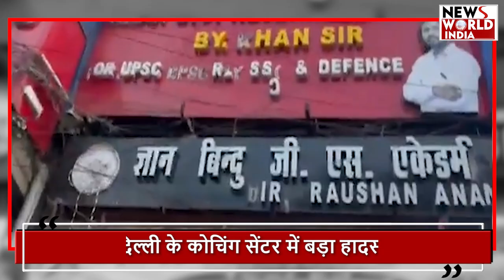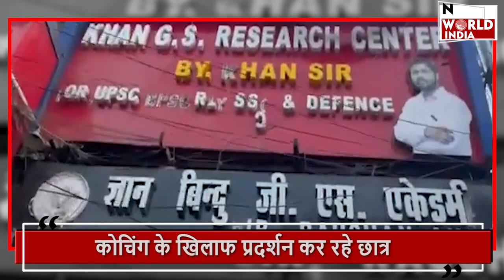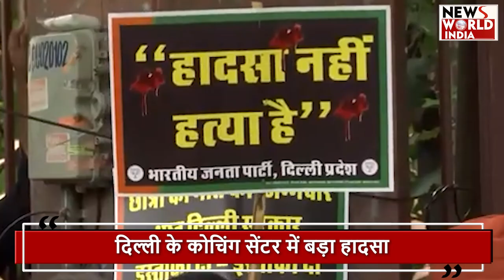कोचिंग सेंटर के मामले में अब प्रशासन हुआ सख्त | DELHI HADSA | KHAN SIR